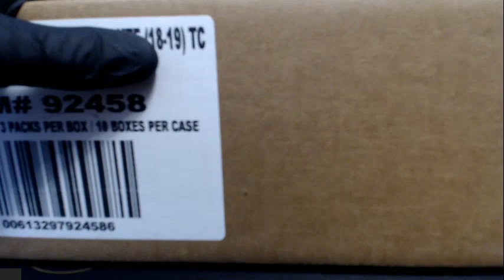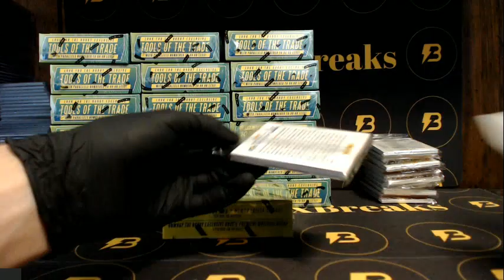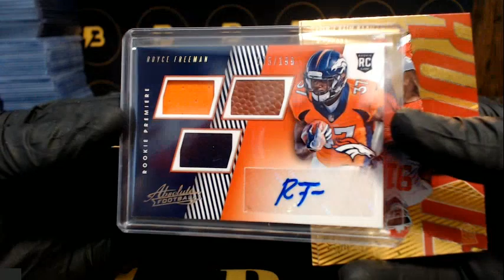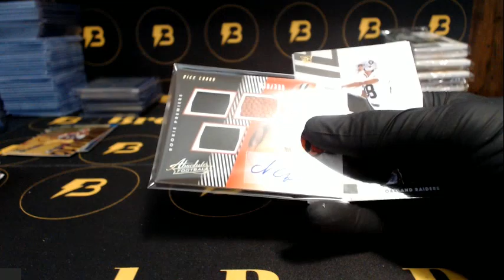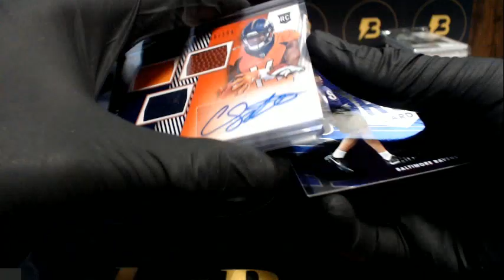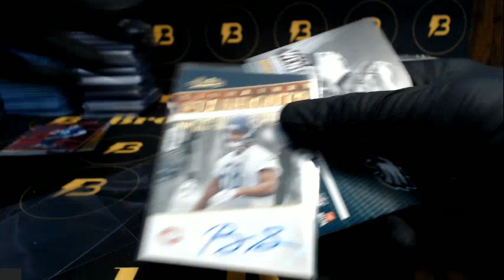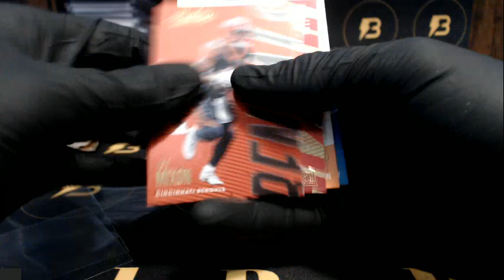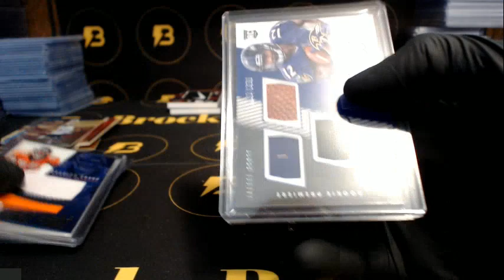2018 Absolute Football 10-Box Case Break #3 NIKE SWOOSH!!